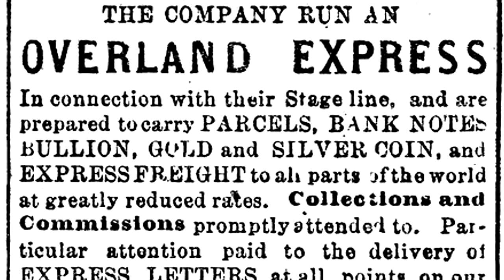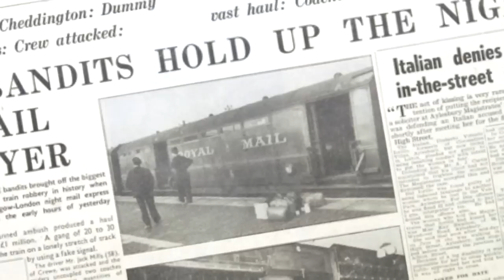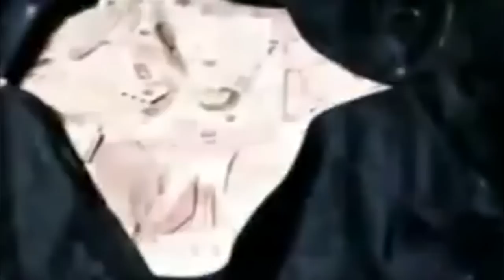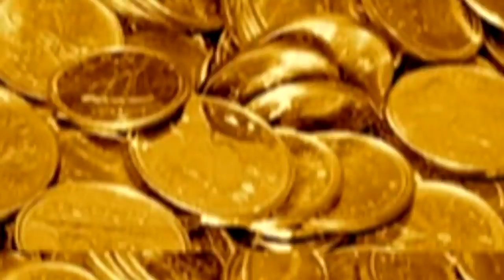10 Biggest Bank Robberies Of All Time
From Robbing small banks to big banks all over the world, we count down 10 Biggest Bank Robberies Of All Time.

10 Biggest Bank Robberies Of All Time